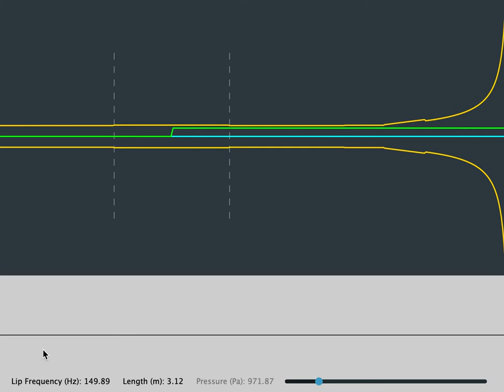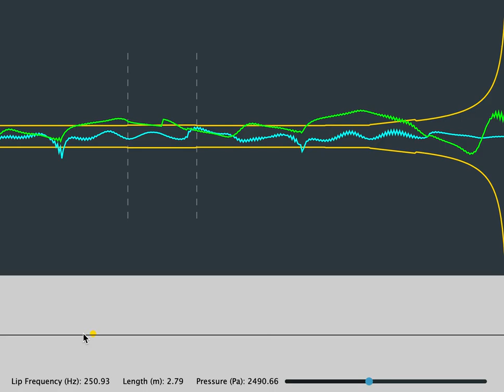Trombone Simulation - DAFx 2021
A demonstration video accompanying our DAFx2021 submission "A Physical Model of the Trombone using Dynamic Grids for Finite-Difference Schemes" by S. Willemsen, S. Bilbao, M. Ducceschi and S. Serafin.